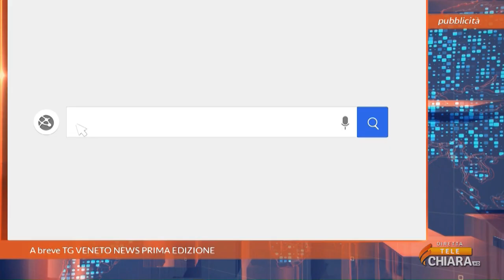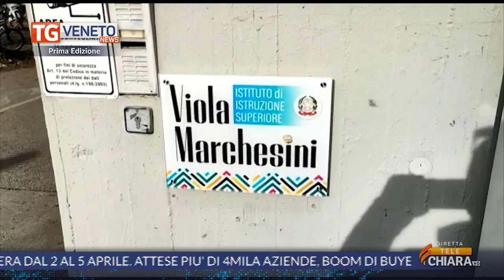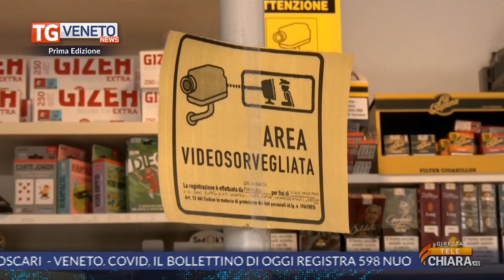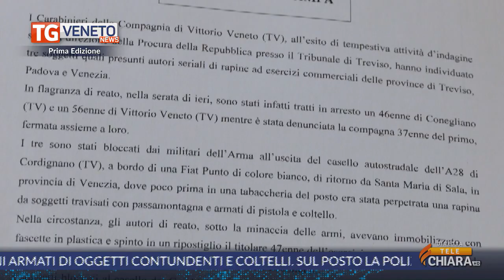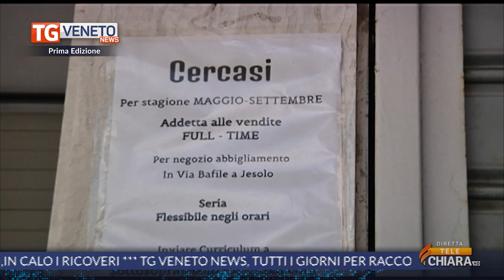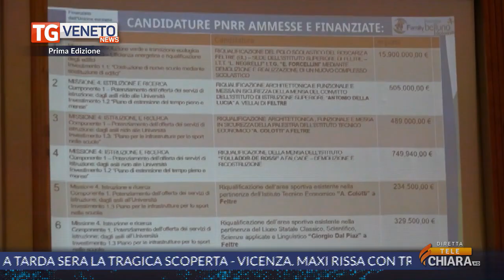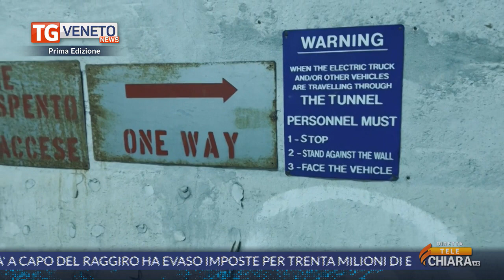videomedia_tgnewspe_23032023